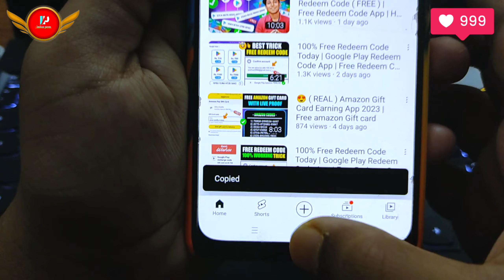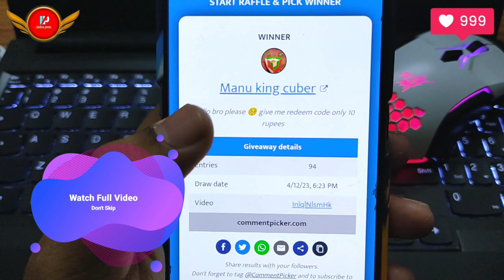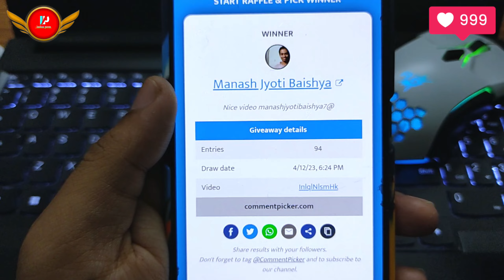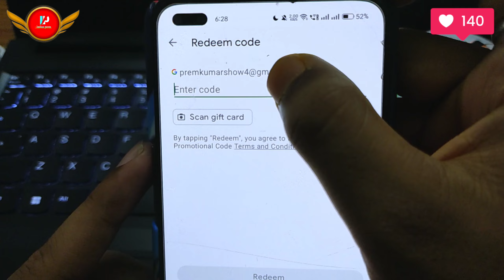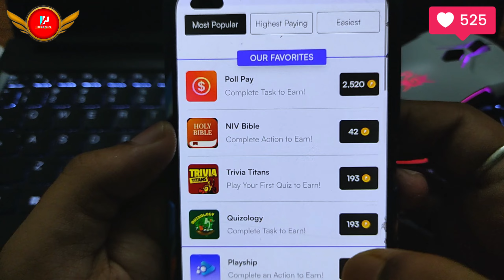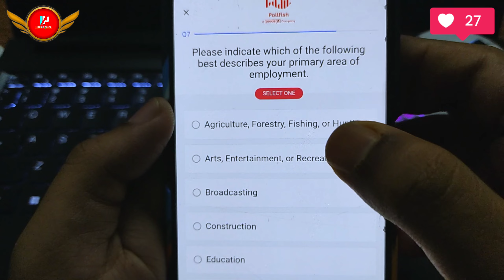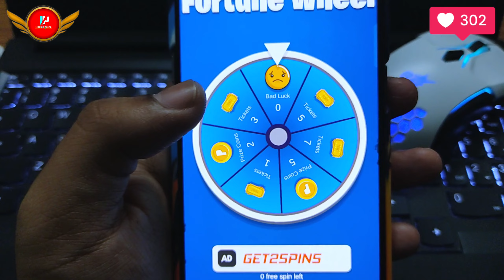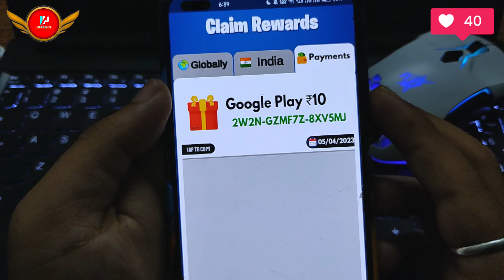100% Free Google Play Redeem Code For Play Store | Free Redeem Code App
100% Free Google Play Redeem Code For Play Store | Free Redeem Code App | Play Store Redeem Code

🌟 Cover Topic :-

100% Free Google Play Redeem Code For Play Store

🔍 Top Search

google play redeem code kaise banaye
play store google play gift card
google play store gift card free
google play store gift card codes